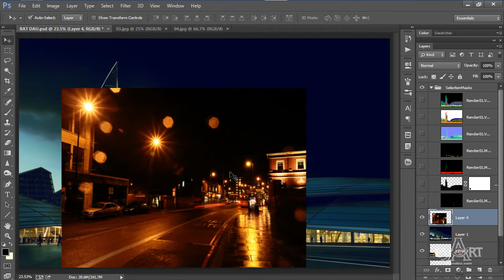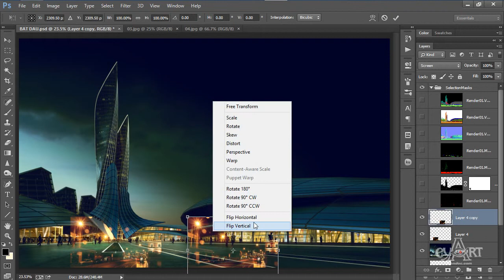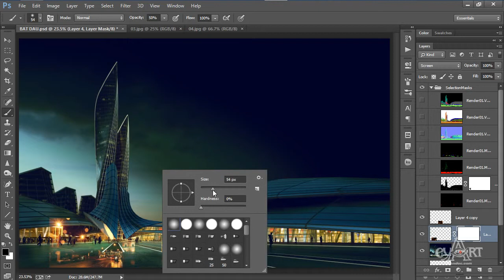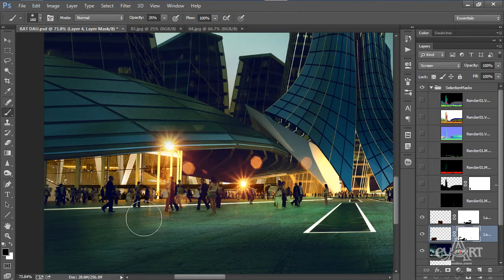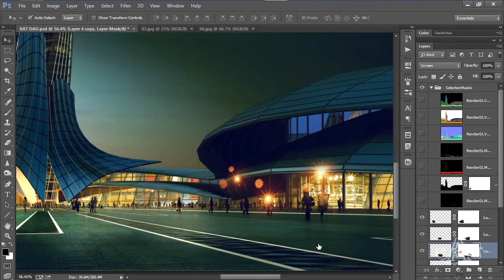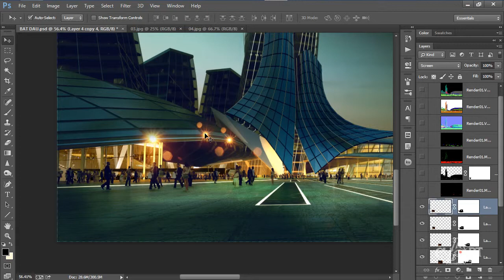1802 Hieu ung den